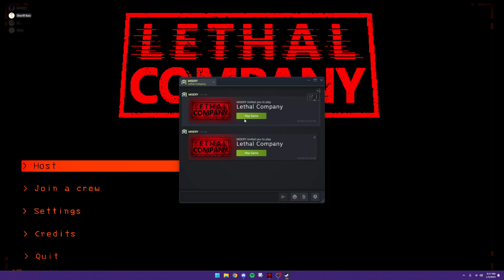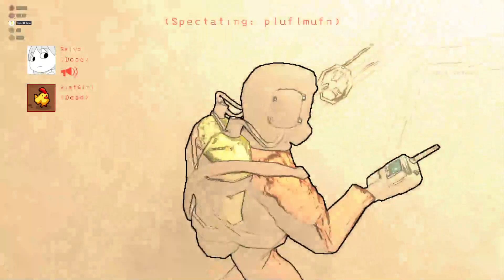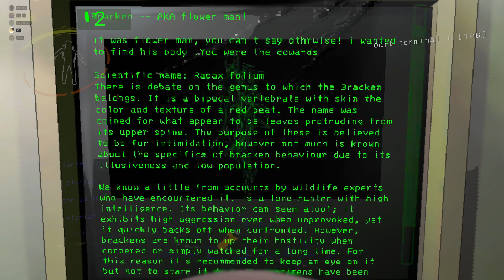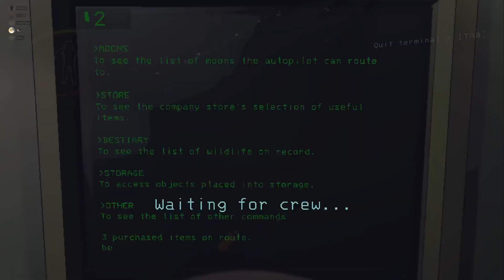Lethal Company #1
I play Lethal Company for the first time.
Streamed: 1/5